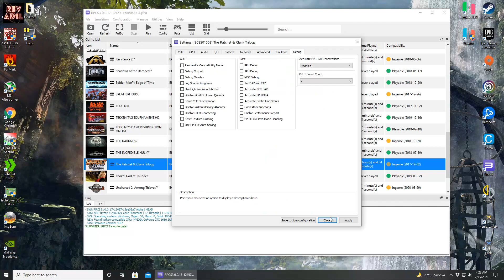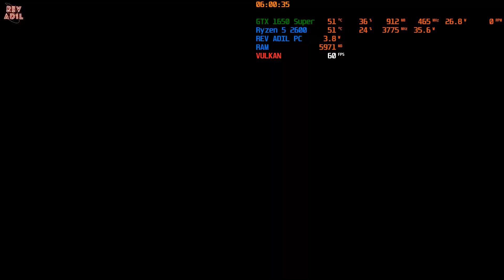RPCS3 The Ratchet & Clank Trilogy (Collection) PC Gameplay | Full Playable | PS3 Emulator | 2021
How to play Ratchet and Clank Collection on Pc | RPCS3 Emulator | 100% Playable | 2021 Latest | Performance Test | Best Settings | 1080p 60FPS | Vulkan | PS3 Emulator Gameplay | Tutorial / Easy Guide |

Rev Adil - My Specs:
CPU: Ryzen 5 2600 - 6 Cores / 12 Threads, 3.9 GHz Max, L3 16MB.
RAM: 2x8GB DDR4-2666 MHz
SSD: M2 NVMe XPG 1tb.

0. Intro 00:00
1. Ratchet & Clank Trilogy RPCS3 PC Settings 00:18
2. Ratchet & Clank 1 HD PC Gameplay 00:46
3. Ratchet & Clank 2 Going Commando HD PC Gameplay 04:51
4. Ratchet & Clank 3 Up Your Arsenal HD PC Gameplay 09:34
5. Thanks 12:19

rpcs3 emulator error,
rpcs3 emulator exe,
rpcs3 emulator low end pc,
rpcs3 emulator fatal error,
rpcs3 emulator for android,
rpcs3 emulator Ratchet and Clank,